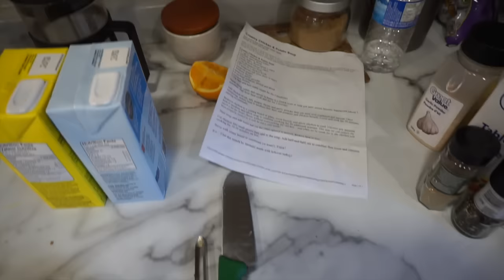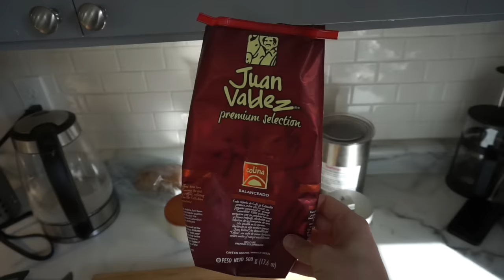MOTHER SON DANCE OFF | AmandaMuse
This week we are taking care of a sick Esmé, enjoying some family time for Canadian Thanksgiving and doing a little shopping! Week 118.

Hi, I'm Amanda, I put my face on the internet at least once a week. Sometimes it's mom talk, make up talk, or maybe I'm just telling you how much I love coffee. It'll be fun, I promise.

Let's be friends on Facebook! I also post LIVE videos too!

museamanda

xo
Amanda